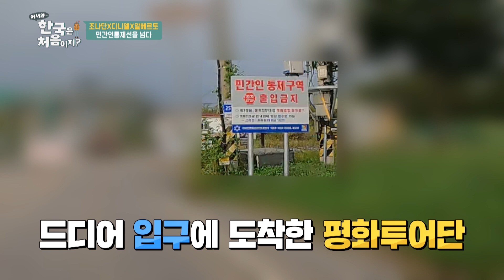DMZ로 가기 위한 민통선 검문 시간 (두근두근) l 어서와한국은처음이지 l EP.218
▶ 한국 전쟁 참전용사의 손자, 조나단! 할아버지의 발자취를 따라 떠난 특별한 여행은?!
▶ 역사마스터 다니엘과 강원도 마스터 알베르토가 뭉쳤다! 1타 강사들과 함께하는 강원도 철원 평화투어 START!
▶ 고스란히 남은 전쟁의 상흔에 말을 잃은 멤버들! 전쟁의 산물에서 평화의 유산으로 탈바꿈한 이 곳은?!
▶ 강원도 마스터 자격 박탈?! 알베르토의 철원 추천 맛집의 정체는... 이탈리아 라비올리?
▶ ※민간인 통제 구역※ 입성 도전! 긴장 최고조! 조나단을 바짝 얼게 만든 군인의 한 마디는?!
▶ 시간이 멈춘 생명의 땅 DMZ, 손에 잡힐 듯 가까운 북한까지... '평화투어' 대단원의 마지막 여정 대공개!